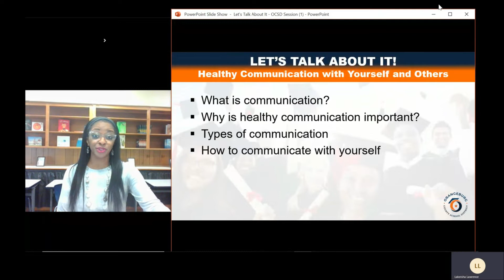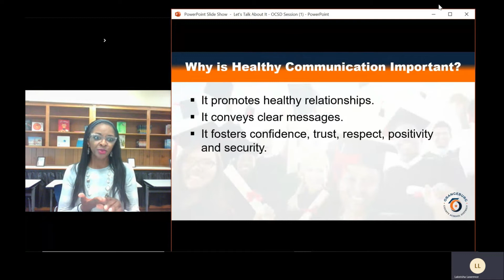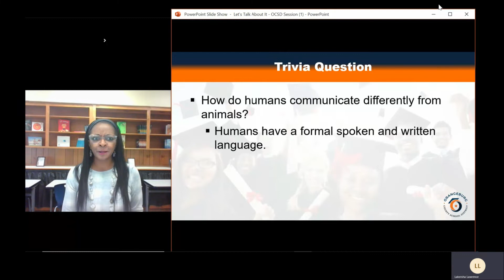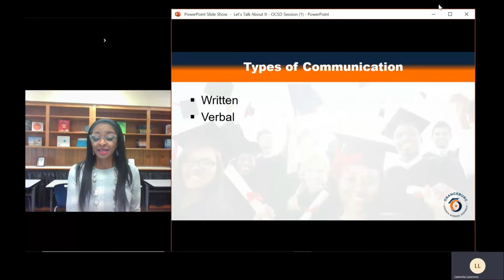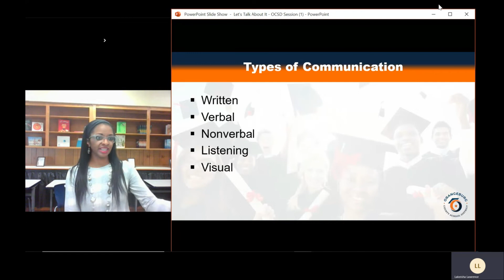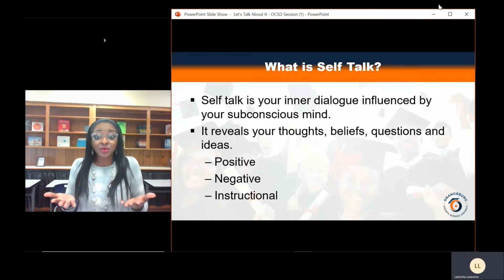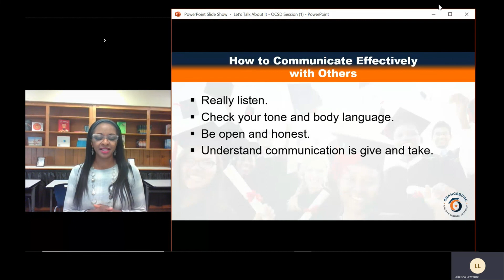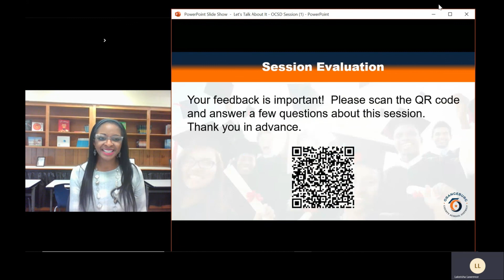Let's Talk About It